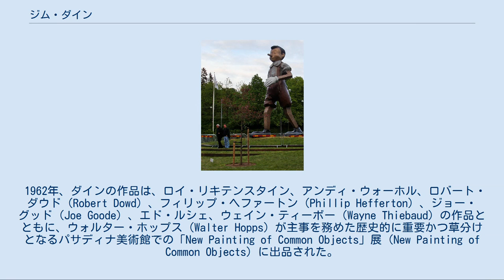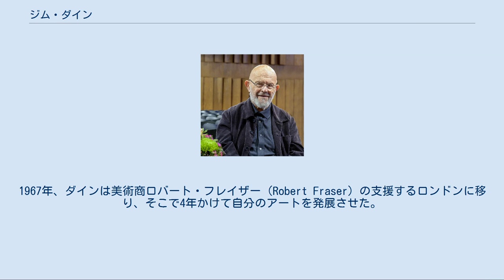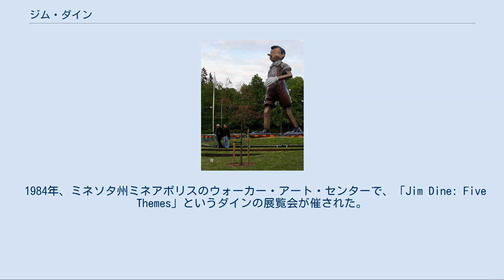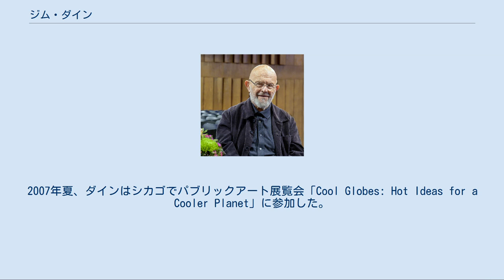ジム・ダイン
ジム・ダイン（Jim Dine, 1935年6月16日 - ）は、アメリカ合衆国のポップアート美術家。
ネオダダ運動の1人と見なされることもある。
 ジム・ダイン オハイオ州シンシナティ生まれ。
シンシナティ大学に進み、1957年にはオハイオ大学で美術学士（BFA）を取得した。
ダインはその「ハプニング」により最初に美術界の賞賛を得た。
クレス・オルデンバーグ、アラン・カプローによって創始され、音楽家ジョン・ケージも連携した「ハプニング」は、ニューヨーク美術界で人気のあった抽象表現主義者の重苦しいムードと完全なコントラストをなす混沌としたパフォーマンスだった。
 1962年、ダインの作品は、ロイ・リキテンスタイン、アンディ・ウォーホル、ロバート・ダウド（Robert Dowd）、フィリップ・ヘファートン（Phillip Hefferton）、ジョー・グッド（Joe Goode）、エド・ルシェ、ウェイン・ティーボー（Wayne Thiebaud）の作品とともに、ウォルター・ホップス（Walter Hopps）が主事を務めた歴史的に重要かつ草分けとなるパサディナ美術館での「New Painting of Common Objects」展（New Painting of Common Objects）に出品された。
この展覧会は歴史的にアメリカ合衆国で最初のポップアート展覧会の1つと考えられている。
社会的不安の時期にこうした美術家たちがアメリカと美術界に衝撃を与え、モダンアートを永遠のもの、つまりポップアートに変える運動をスタートさせた。
 1960年代初期、ダインは日常生活のアイテムでポップアートを作った。
それらは批評家的のみならず商業的な成功ももたらしたが、ダインはそれに満足しなかった。
1967年、ダインは美術商ロバート・フレイザー（Robert Fraser）の支援するロンドンに移り、そこで4年かけて自分のアートを発展させた。
1971年、ダインはアメリカ合衆国に帰国するといくつかの素描のシリーズに集中した。
1980年代には彫刻がダイン作品の中心になった。
以降、ダインの作品は人工的なオブジェから自然なものにシフトしていった。
 ロック・ミュージカル『ヘアー』の作者であるジェームズ・ラド（ジェローム・ラグニと共作）によると、『ヘアー』というタイトルはダインの『Hair』という作品から名付けられたという。
 1984年、ミネソタ州ミネアポリスのウォーカー・アート・センターで、「Jim Dine: Five Themes」というダインの展覧会が催された。
1989年にはミネアポリス美術館が「Jim Dine Drawings: 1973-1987」を主宰した。
 2004年、ワシントン・ナショナル・ギャラリーは「Drawings of Jim Dine」という展覧会を催した。
2007年夏、ダインはシカゴでパブリックアート展覧会「Cool Globes: Hot Ideas for a Cooler Planet」に参加した。
「私にとって素描がすべてだ。なぜなら、それはすべてを知らせる。私の詩さえ知らせる。それが私がすべてを始める方法だ」。
 2008年5月16日、ダインの新作が発表された。
スウェーデンのボロースに展示された、『Walking to Borås』という題の、歩くピノキオを描いた9mのブロンズ像である。
ダインは前もってピノキオに焦点を絞った商業本、絵画、彫刻を出していた。
ダインはこう感じているようだ。
「少年になる喋る材木という概念は、美術のメタファーのようなもので、それは究極の錬金術的変身だ」。
 『Walking to Borås』 ^ a b Robert Ayers (May 23, 2006), Jim Dine, ARTINFO, Retrieved on 21 April 2008 ^ PINOCCHIO by Jim Dine at flickr